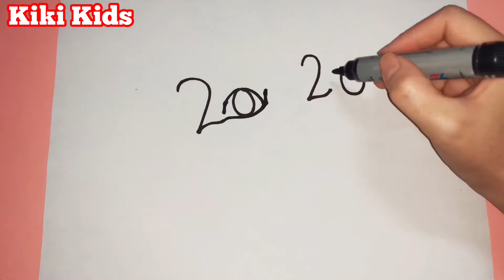Happy new year special 2020 drawing | How to draw a rose folower drawing pages | Kiki Kids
How to draw a rose flower drawing pages
Have fun watching videos